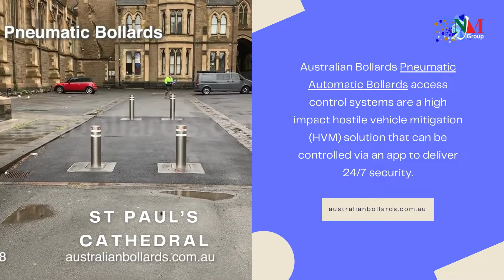Australian Bollards - Pneumatic, Telescopic and Hydraulic Automatic Bollards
At Australian Bollards, our enduring commitment revolves around the paramount importance of ensuring the highest levels of safety and security. We take great pride in presenting our ongoing undertakings, exemplifying our expertise in pneumatic, telescopic and hydraulic automatic bollards including PAS68/IWA14-1 Engineered HVM Solutions. These innovative solutions continue to elevate safety standards at numerous significant locations across Australia.

Our steadfast dedication to achieving excellence and fostering innovation is an integral part of our vision. Through our advanced solutions at Australian Bollards, individuals nationwide can have full confidence that their safety and security are under the care of industry-leading professionals.